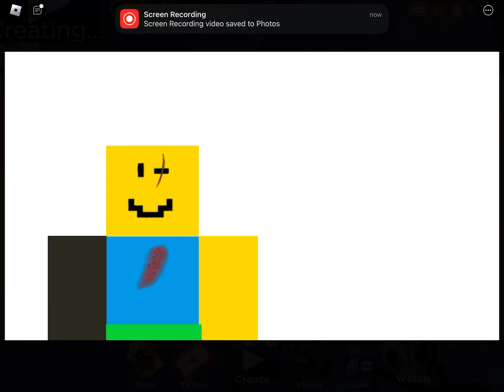Noob remake part 5